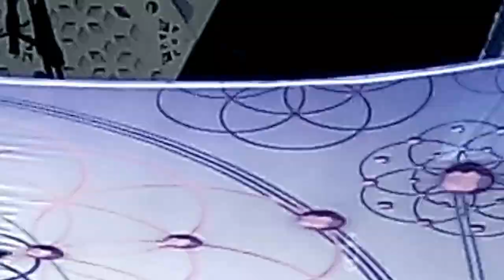Jahgali Indigo Generation 3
20 may Portugal (Ilha do Ermal )
Video by Psy Trance Events Worldwide​
Org : Psymagic Minds